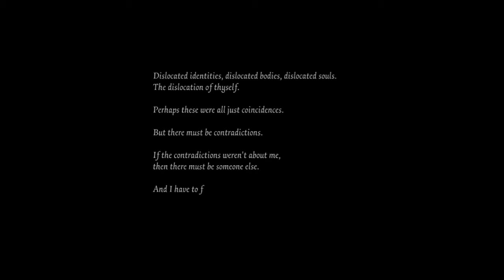Identity v pt2 😜👌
I had so much fun the 1st time I decided to play a bit more